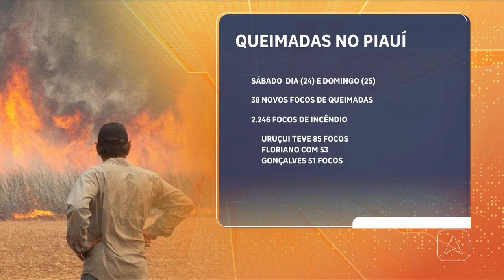SEMARH vai utilizar inteligência artificial em ocorrências de focos de incêndios e queimadas